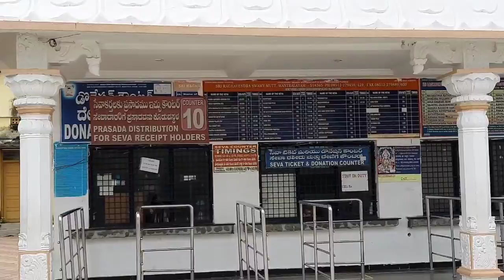Mantralaya dharshan 🙏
Mantralaya dharshan during coivd time